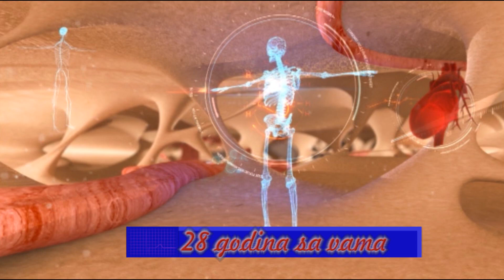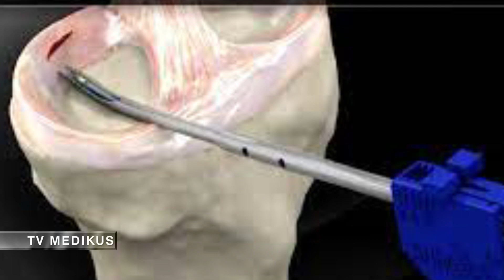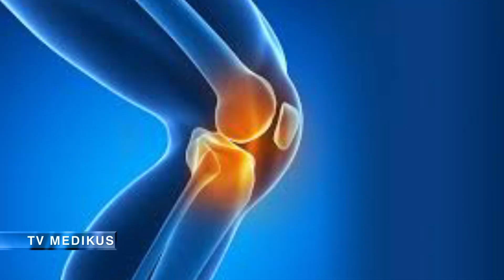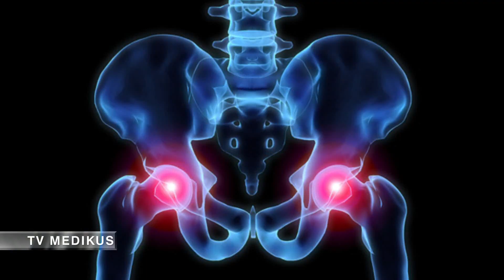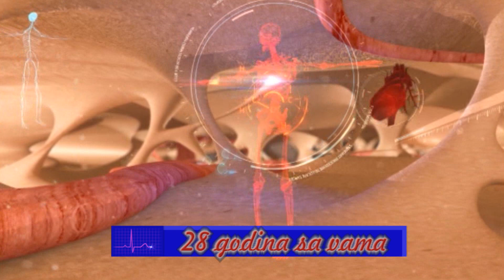TV Medikus Prof. dr Aleksandar Crnobaric ortopedski hirurg ACIBADEM BelMedic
Acibadem BelMedic
Artroskopija
Operacije kuka
Operacije kolena
Degenerativne promene kicme
Reumatoidni artritis
Sportske povrede